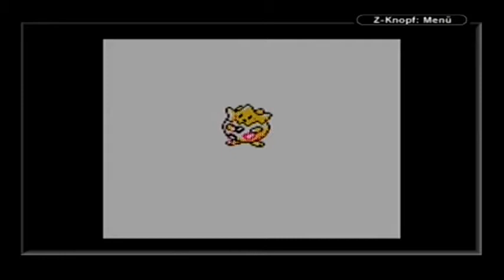[Let's Play] Pokémon Silber, Episode 3 Part 2 - Nachts in der Großstadt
Unser erstes Pokémon Let's Play ist da!
Um euch die Wartezeit auf die 7. Generation zu verkürzen, hat Dyn4m1k3 einen echten Meilenstein ausgepackt: Pokémon, silberne Edition!
Versetzt euch gemeinsam mit ihm in die gute alte Zeit, denn gezockt wird kein Emulator, sondern original auf einem Nintendo Gamecube. Viel Spaß!
Geispielt wird immer bis zu einem Orden. Eine einzelne Episode umfasst mehrere Parts.

Plattform: Nintendo Gameboyplayer +  Nintendo Gamecube